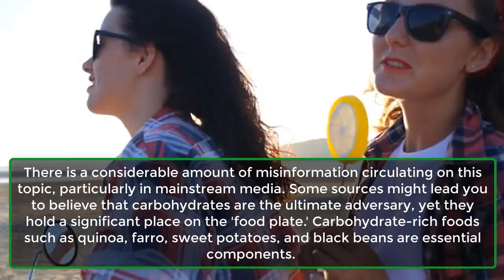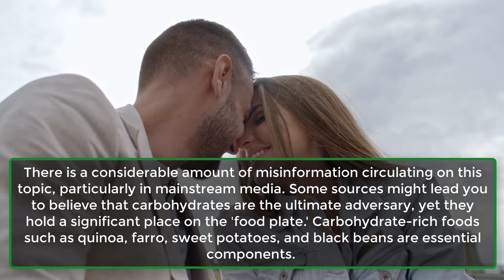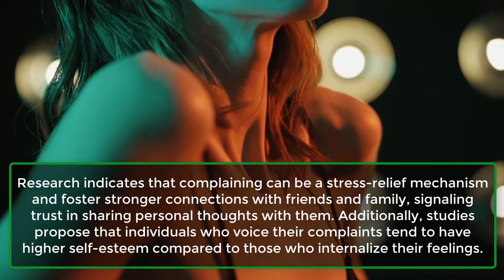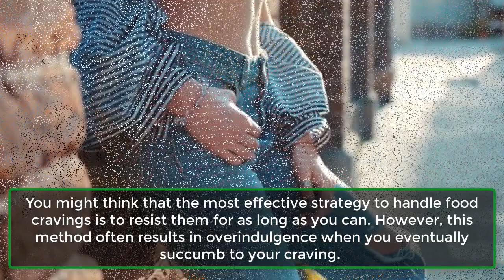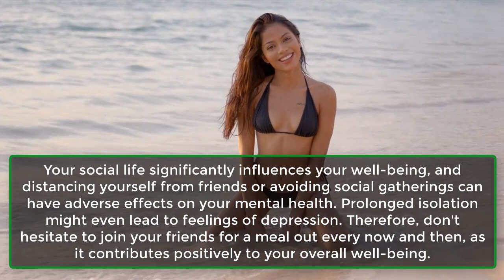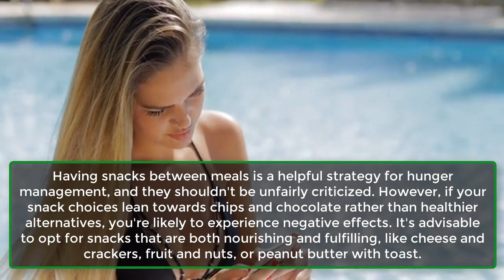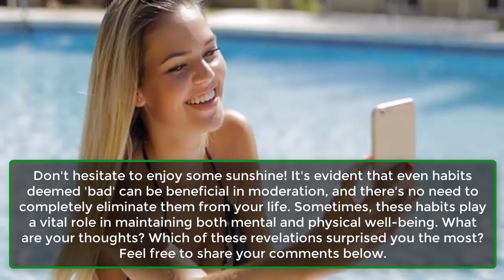13 Bad Habits That Are Actually Good For You | Human Behaviour Psychology Facts | Awesome Facts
13 Bad Habits That Are Actually Good For You | Human Behaviour Psychology Facts | Awesome Facts
We all possess undesirable habits, and if allowed to persist unchecked, certain ones can develop into more substantial patterns, negatively impacting our health and hindering our goal achievement.
Nevertheless, when practiced in moderation, some habits typically viewed as negative can surprisingly contribute to our overall physical and psychological well-being. Therefore, before completely eliminating all perceived bad habits from your life, let's explore some that can actually be beneficial for you.
1. Skipping exercise.
2. Eating fatty foods.
3. Eating carbs.
4. Sleeping in.
5. Complaining.
6. Swearing.
7. Giving in to cravings.
8. Wasting time.
9. Going out to eat.
10. Drinking wine to relax.
11. Taking naps.
12. Snacking.
13. Tanning.